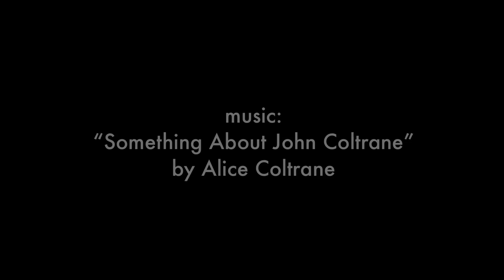Ailey Up Close with Judith Jamison: Cry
Hope Boykin recently sat down for a chat with the legendary Judith Jamison about dancing Alvin Ailey's 'Cry,' the meaning behind the work, and more.

Opening photo by R. Faligant, all other photos by Jack Mitchell.